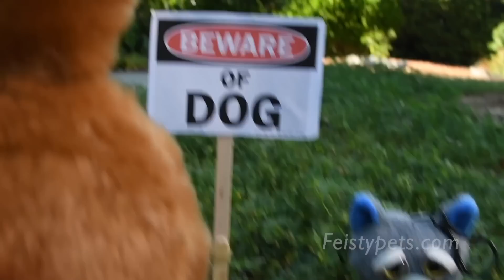Feisty Films Episode 1: Invasion of the Feisty Pets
The Feisty Pets plushes invade from the world of awesome with Stuffed Attitude!

Written and directed by Mark Forti with Nathan Forti and Erin Dodds. Feisty Pets invented by Mark Forti.